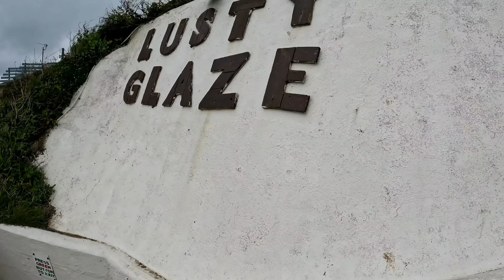Cornwall Newquay Holidays 2023